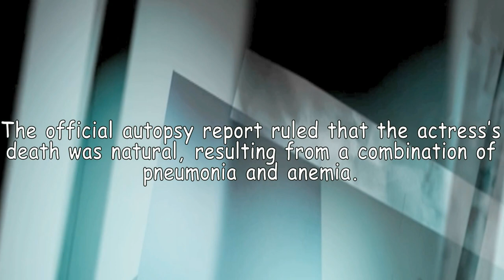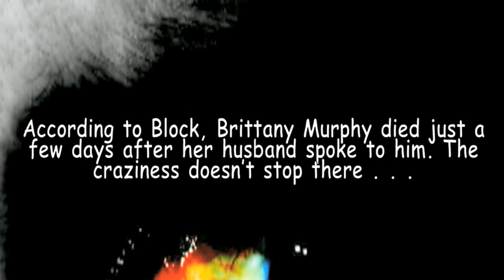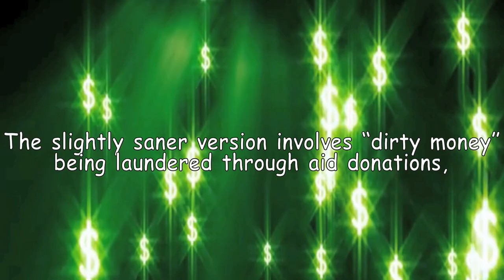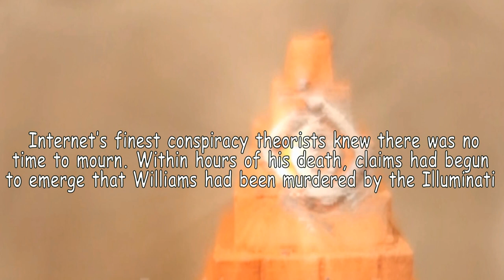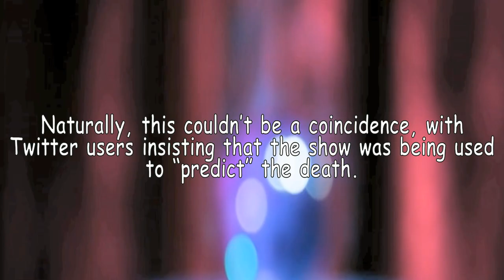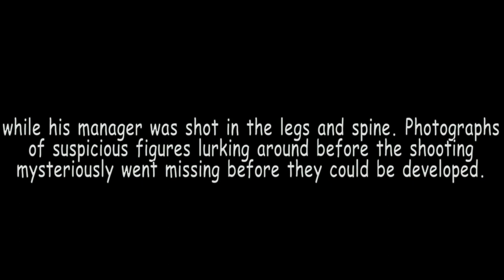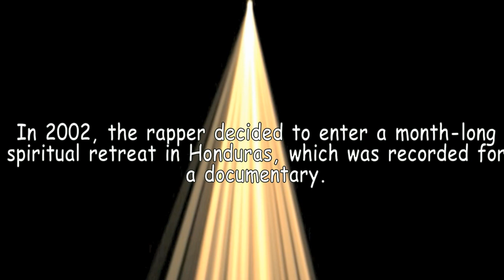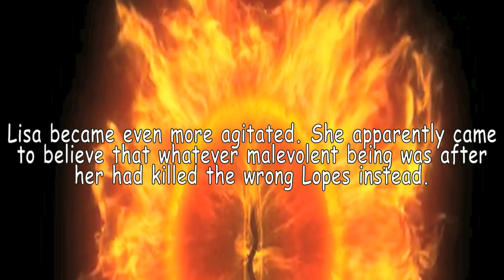5 Crazy Conspiracy Theories About Celebrity Deaths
in this video I will present to you most depressing celebrity deaths , these days the press publish all kind of crazy rumors it could be a photo with a mysterious person just befor there death . this rumors  can be the topic of a Conspiracy Theories About these  Celebrity Deaths so after publishing the paul walker crash video all people start to give suggestions about hwo killed paul walker  .
the some thing about brittany murphy death some of people say that illuminati killed celebrities including  brittany murphy . and also robin williams death by the illuminati other celebrity have Crazy Conspiracy Theories like the death of bob marley . so all these famous deaths has a Crazy Conspiracy Theorie . in the end of the video you can watch the real lisa lopes car crash video . so all thess Celebrities who died was a coincidence of a devil plan of someone .